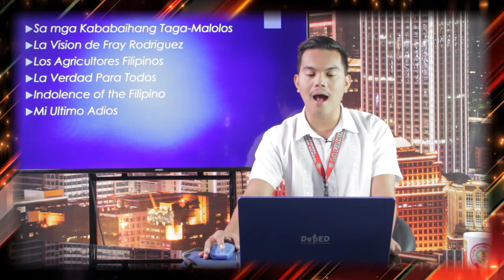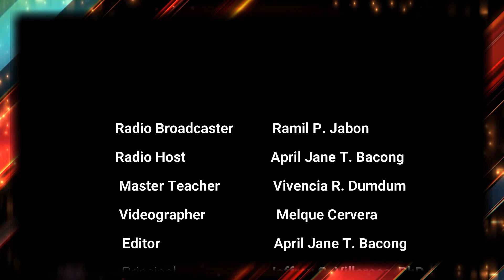Salida TeleRadyo - Filipino 9 - Talambuhay ni Dr. Jose P. Rizal